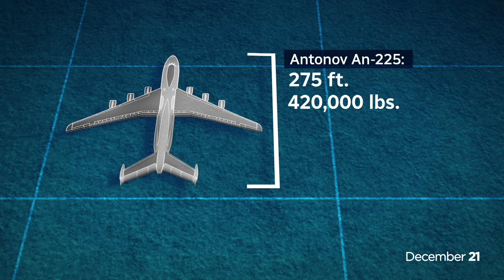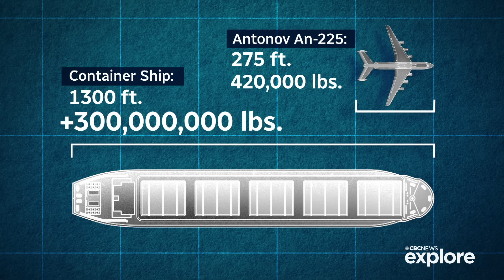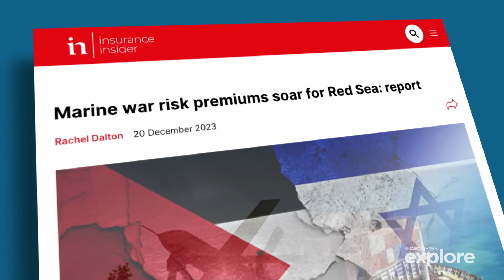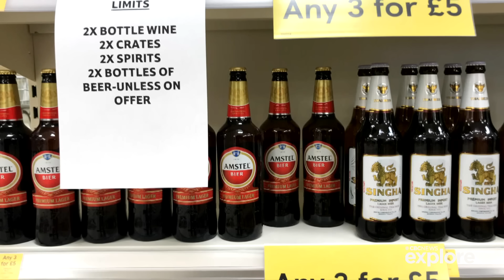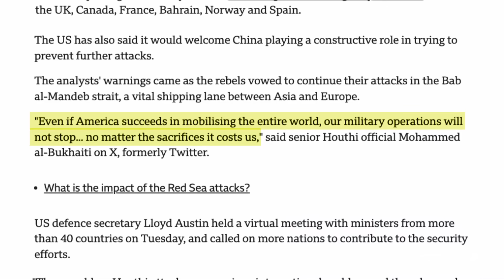How the Red Sea shipping crisis could raise the cost of almost everything | About That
Recent attacks on ships launched by Yemen's Houthi militia group have threatened one of the world's most crucial trade routes — the Suez Canal. As several shipping companies divert their vessels, About That producer Lauren Bird explains the economic ramifications of it all.